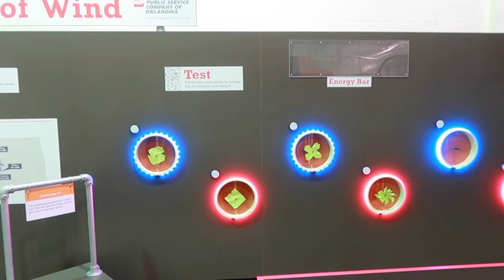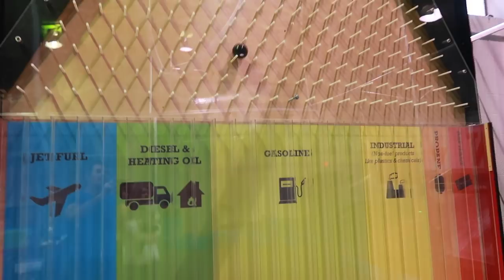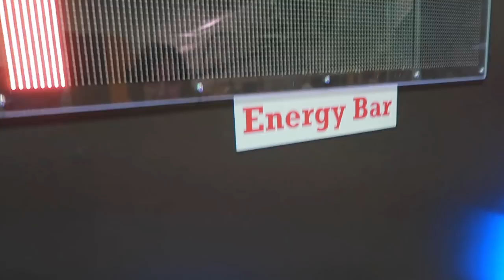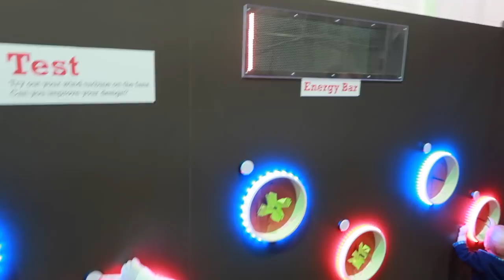Giant Packing Tape Slide | World's longest packing tape suspension bridge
This is the biggest packing tape slide we've ever seen!  Then again, it's also the only slide made of packing tape we've ever seen.  You can experience this for yourself at Discovery Lab | Tulsa Children's Museum.